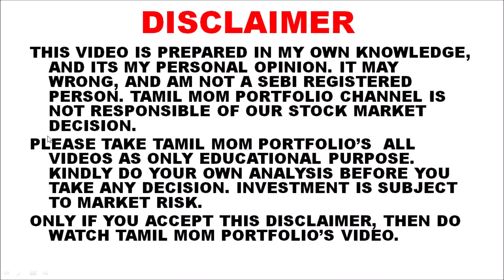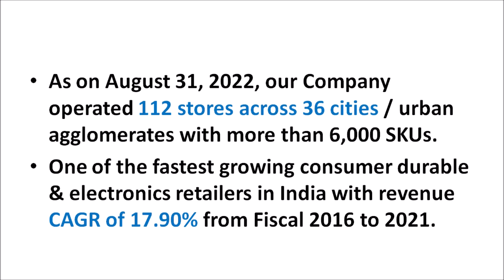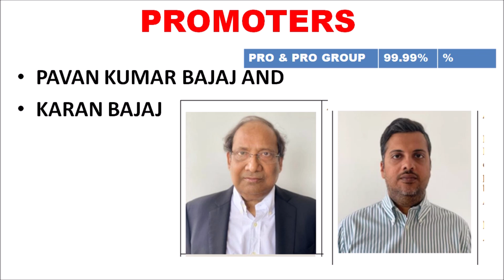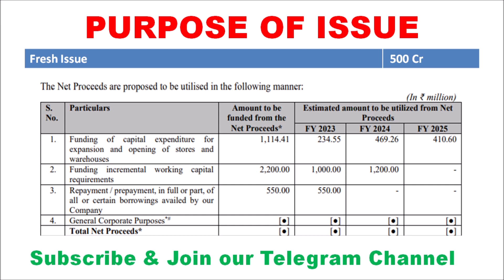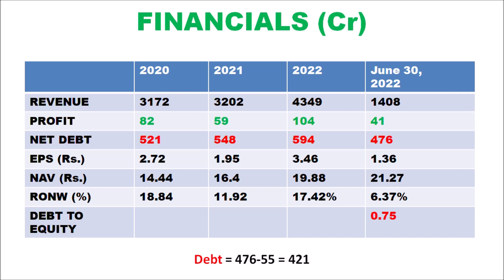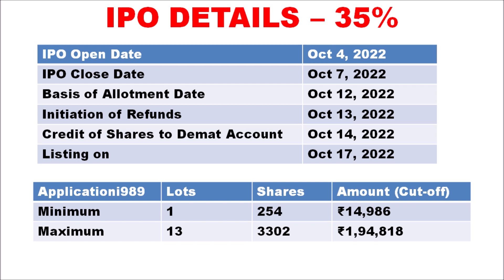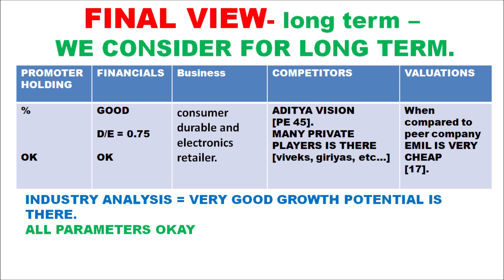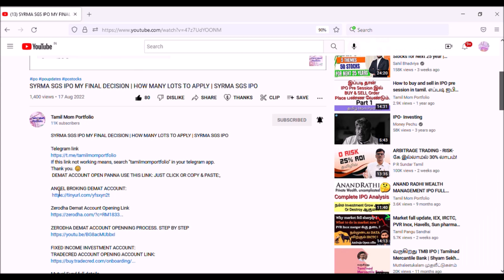electronics mart ipo | electronics mart ipo analysis | tamil mom portfolio